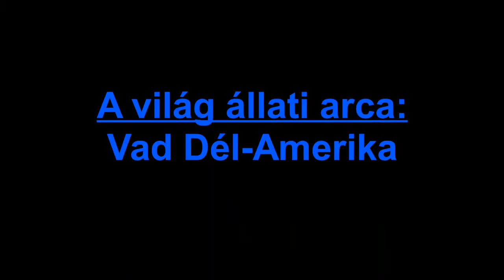Vad Dél Amerika (előzetes)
A "világ állati arca" egy ismeretterjesztő sorozat, mely az állatok világát mutatja be epizódonként eltérő tematikával. Felhasználható a biológiai tanulmányok terén is.

Ha már a sorozat járt Észak-Amerikában, akkor Dél-Amerikát se hagyhatja ki!
Dél-Amerika földjén van a fajokban bővelkedő Amazónia, az ottani őserdők több olyan figyelemreméltó állatának világát láthatjuk, mint  a jaguár, a levélvágó hangya, a tapír, a különböző majom-és papagájfajok. Az Andokban medvékkel, kondorokkal, lámákkal és pumákkal lesz dolgunk; végül a Pampák lakói is felfedik titkukat!